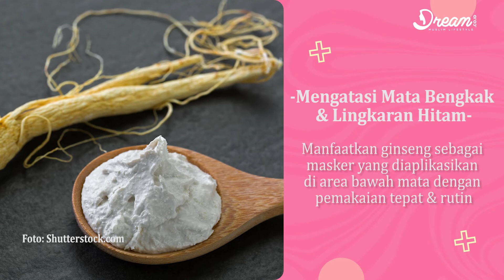6 Manfaat Ginseng untuk Kecantikan, Ramai Digunakan Wanita Korea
DREAM.CO.ID - Ginseng menjadi salah satu bahan yang banyak dikonsumsi orang karena khasiatnya yang sangat istimewa bagi tubuh. Terutama di Korea Selatan yang mendapat julukan Negeri Ginseng karena banyaknya ginseng di negara tersebut. Ginseng sendiri tidak hanya dimanfaatkan sebagai obat herbal saja, tetapi juga menjadi teh dan bahan masakan yang membuat hidangan terasa lezat.

Selain itu, manfaat ginseng pun juga sangat baik untuk kecantikan, apalagi untuk perawatan kulit. Bagi sahabat Dream yang tengah berusaha mendapatkan kulit sehat, maka ginseng menjadi bahan pilihan yang tepat dan pastinya alami.

Bahkan penggunaan ginseng untuk kecantikan telah digunakan oleh para perempuan di Korea sejak zaman dahulu. Di mana ginseng ini digunakan untuk mandi yang bisa membuat kulit menjadi halus.

Yuk intip maanfaat gingseng untuk kecantikan dengan simak video berikut...